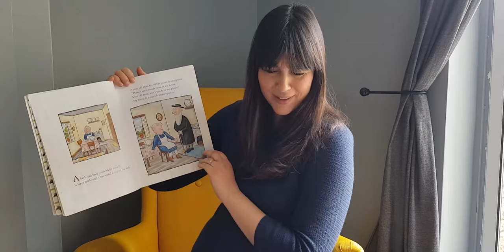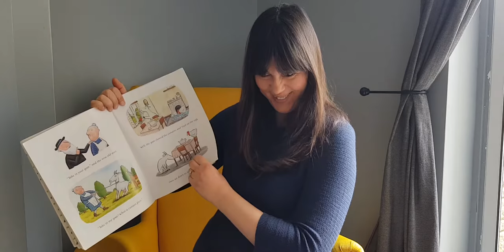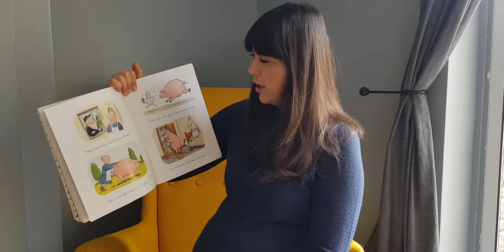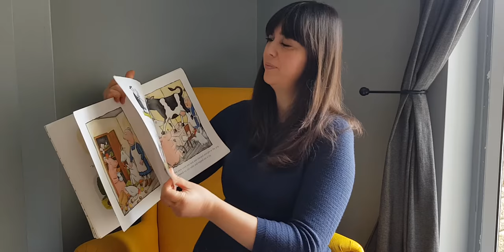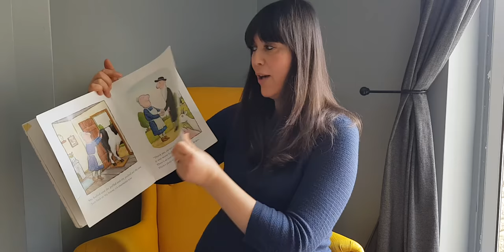Squash and a Squeeze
the ending is missing!!! Sorry